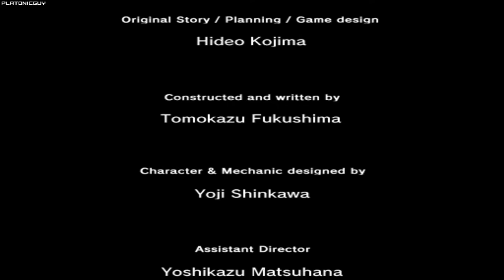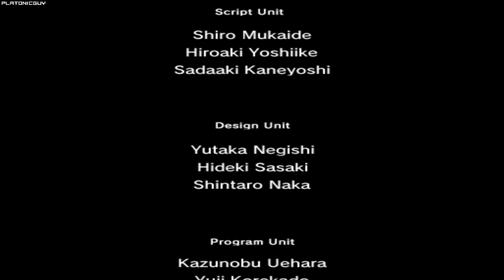MGS2 Substance - Snake Tales, A Wrongdoing - 4:03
Perfect Stats is a category type where the score screen should have the lowest possible stats (i.e. 0 Continues, 0 Kills, and so on).

Player: PlatonicGuy
Game: Metal Gear Solid 2
Version: Substance
Platform: PC
Region: USA / NTSC
Turbo: Enabled
Run Type: Single Segment
Category: Bad Ending and Perfect Stats
Level: A Wrongdoing
New Game Type: NG+
IGT: 00:04:03.880